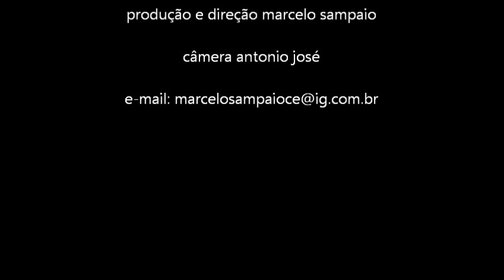Águas de Paramoti - Açude Bom Jardim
Vejam o açude Bom Jardim em três etapas: com a parede da barragem arrombada, com a parede reparada e com água acumulada das chuvas